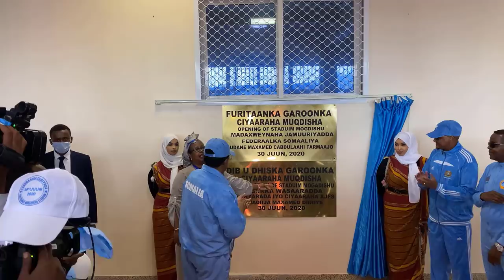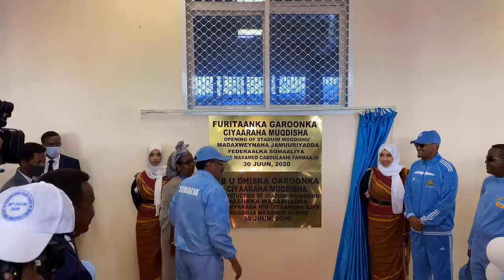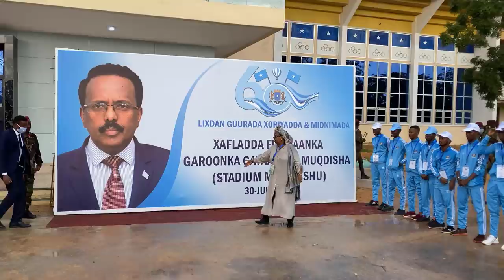Furitaankii Stadio Muqdishu ee Madaxweyne Farmaajo